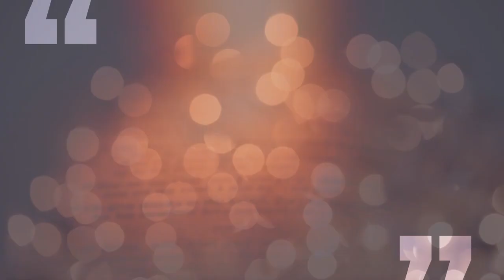CBN Asia | Lista Dito, Lista Doon | Tanglaw Devotional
Do you keep a record of your blessings?

Many things distract our attention from what truly matters in life. There's always the tendency to remember the negative things and forget God’s blessings.

In this TanglawDevotional, rediscover how blessed you are, as God delights in blessing you. 📖🌟

"Lista Dito, Lista Doon" written by Abi Lam-Parayno